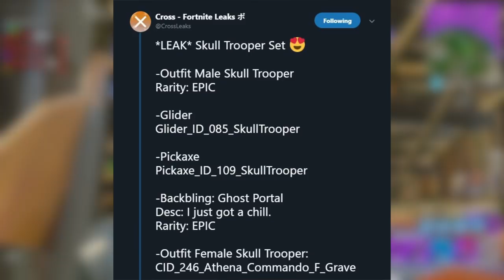FORTNITE SKULL TROOPER SKIN MAKES A RETURN!! *Giveaway??*